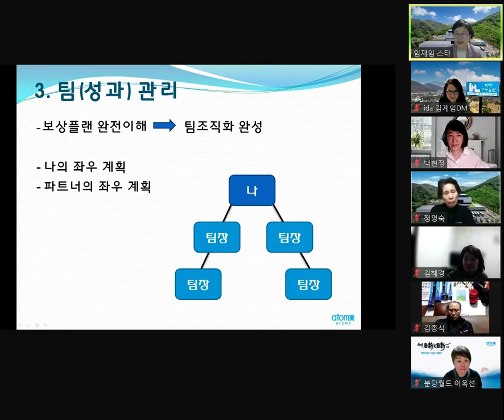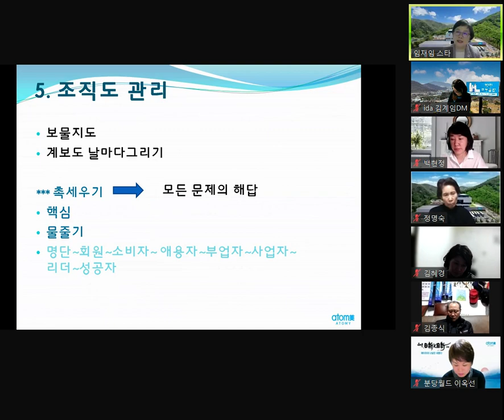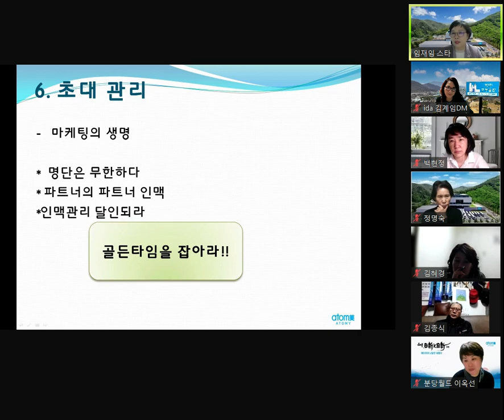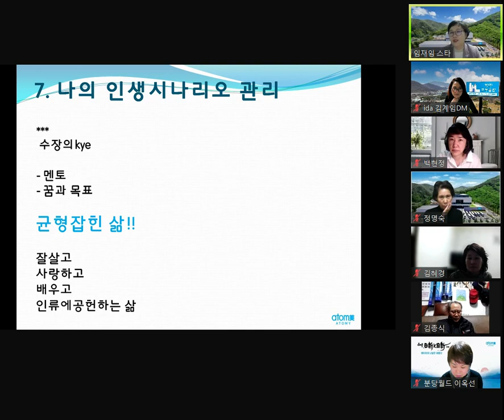애터미성공 조직 7관리로 점검하고 개선하기-임재임STM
2022,03,19
임재임 본부장님 산하 연합 미팅